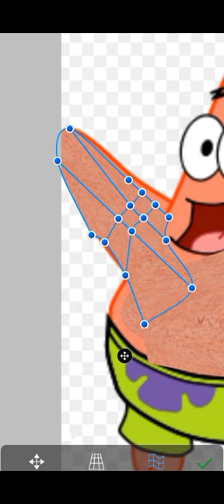if Patrick WAS realistic